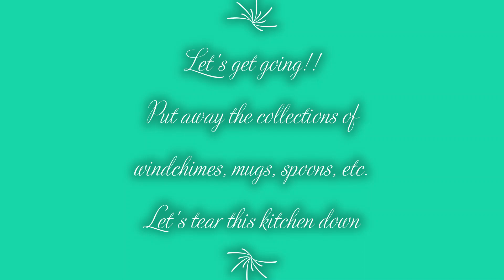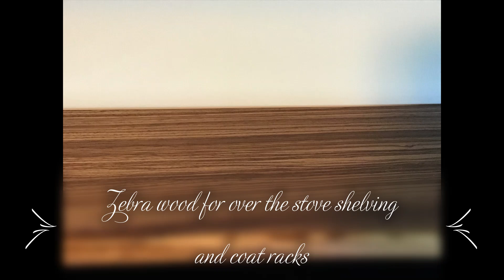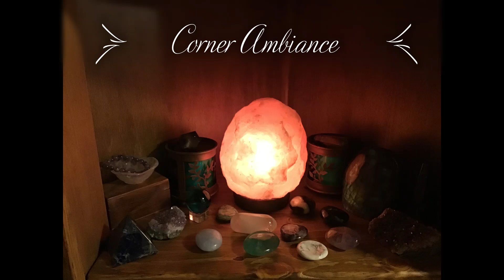Kitchen Make over 2021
My husband came to, year two of the world collapse, and announced "I'm going to give you your dream kitchen". What?? Now?? We had plans to move, yet life happens, so onward in making our home more enjoyable. And yes, I love my new kitchen.

The transformation took taking the old out, replacing with new, making new, repurposing in some areas, keeping the floor "Hey, there was nothing wrong with it, other than being from the 60's" and FINALLY, after years of requesting a corner cabinet, I FINALLY got it!! Not a lot of space, but sufficient for my intended purpose.
Under cabinet rug, got free at a yard sale from a physician friend who was moving, where I purchased their hutch.

Things have changed a bit since this transformation, as you probably notice in the video's, one being no microwave, as I reintroduced items we removed.

Enjoy!! It was a project that was a joy to work together on.

“May this home be firmly built upon faith held humbly together by hope and ever lit by the light of God’s love.”

"Love is patient and kind; love does not envy or boast; it is not arrogant or rude. It does not insist on its own way; it is not irritable or resentful; it does not rejoice at wrongdoing, but rejoices with the truth. Love bears all things, believes all things, hopes all thing, endures all things." 1 Cor 13:4-7

“Whatever you do, do it all for the glory of God” (1 Corinthians 10:31).

May you be blessed with good health, happiness and joy.

Laura of Potpourri of Life
Blogger, Seamstress, Textile Artist, Herbalist, Homesteading Wife, mom, grandmother

If you desire to share a little love:

Laura D. Field